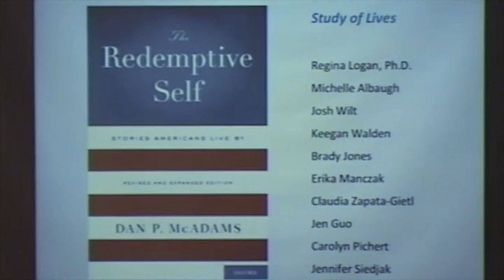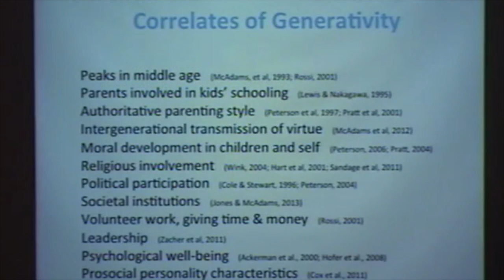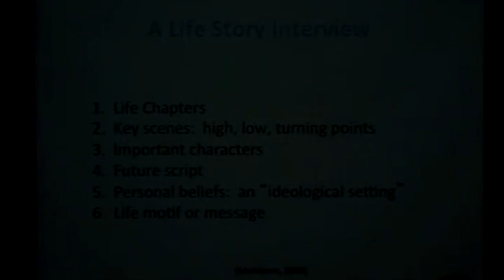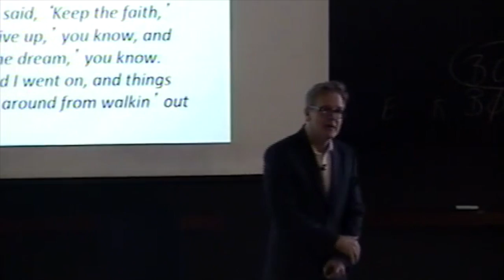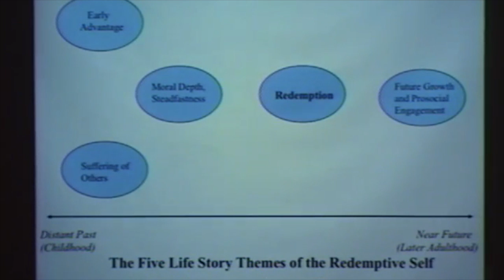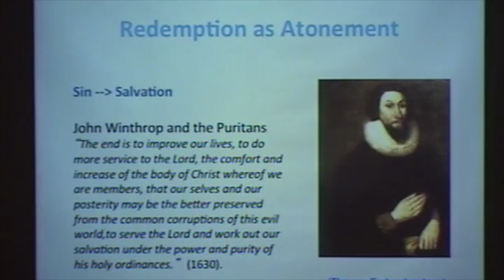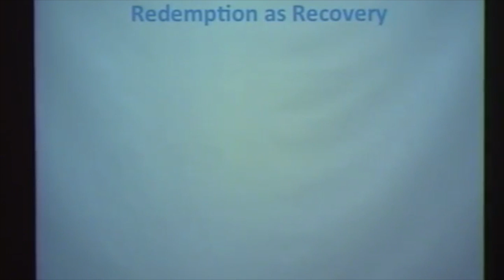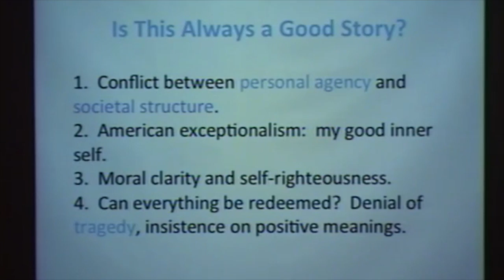Dan McAdams, "Caring Lives, Redemptive Life Stories"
Talk given at the Love and Human Agency conference at Franklin & Marshall College, September 20, 2014.

Comments by Andrea Westlund.